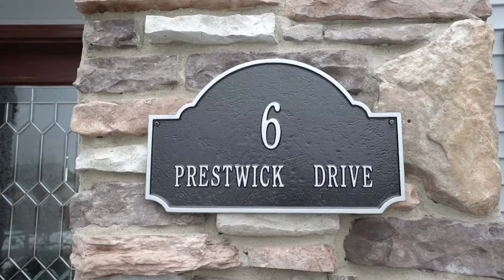Architectural Video Tours - Residential Home